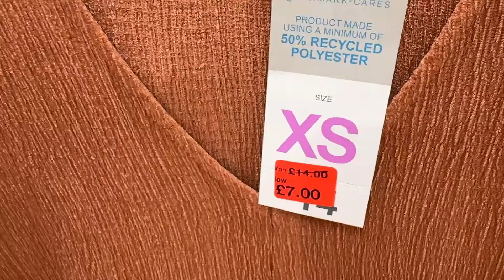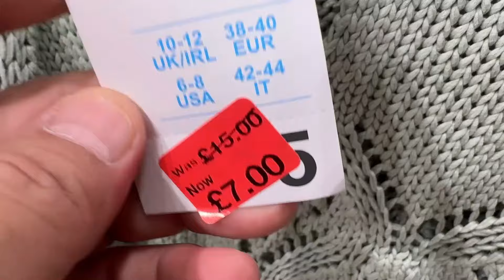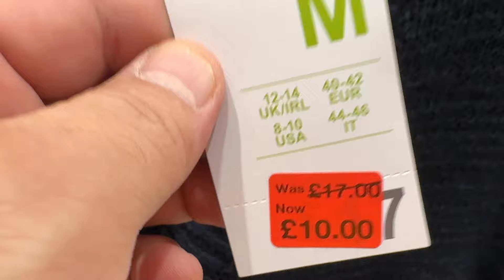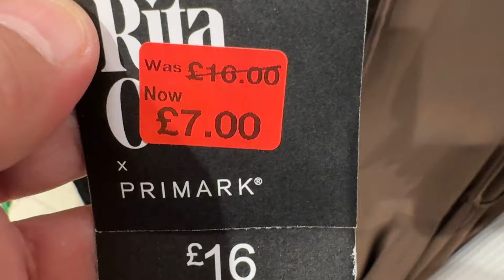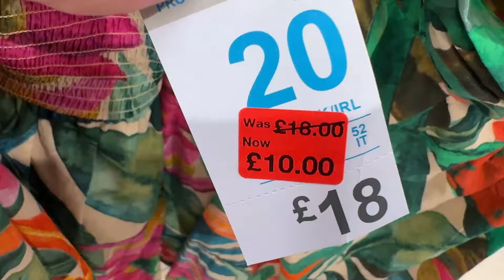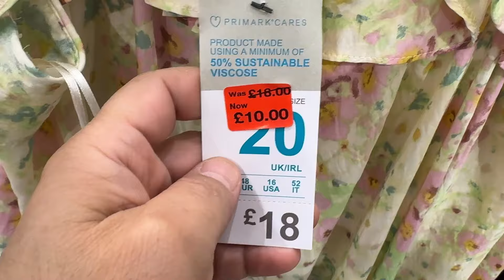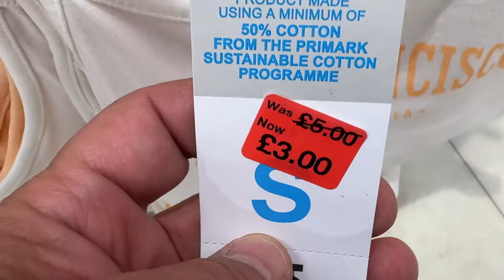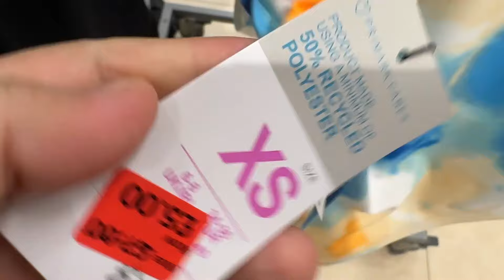PRIMARK REDUCTIONS ~ Primark Women's Latest Sale in UK - September * 2024